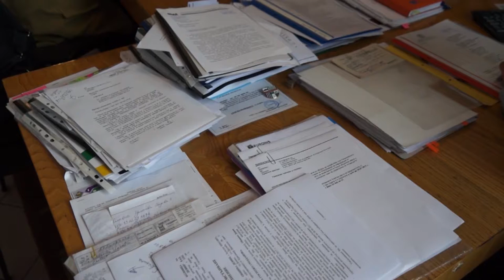Девин тегли кредит да погасява стари задължени